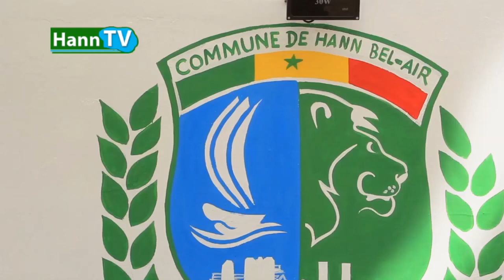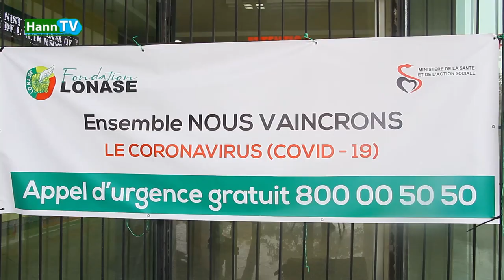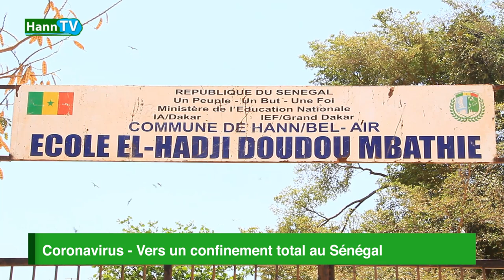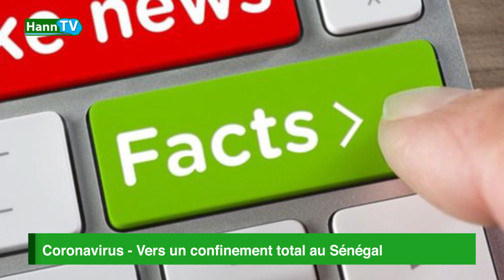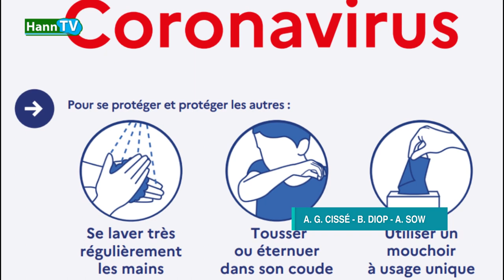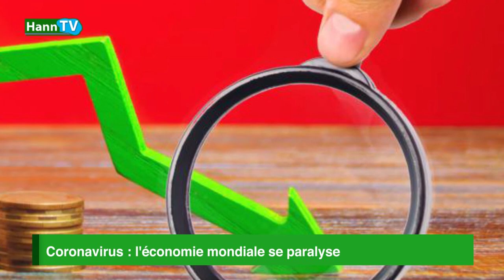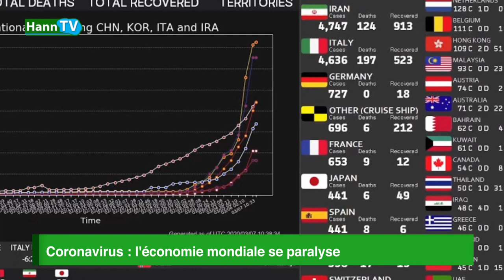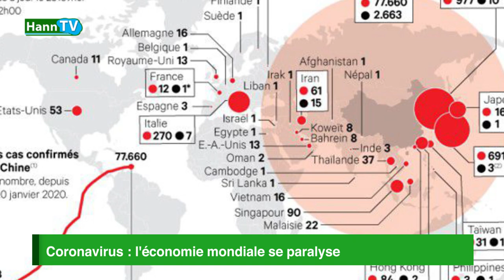JOURNAL DE LA SEMAINE